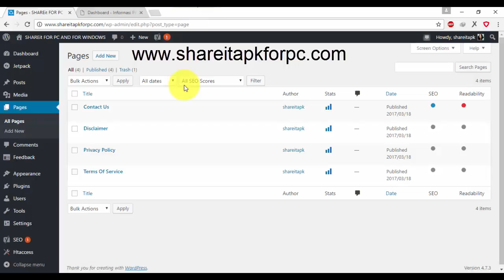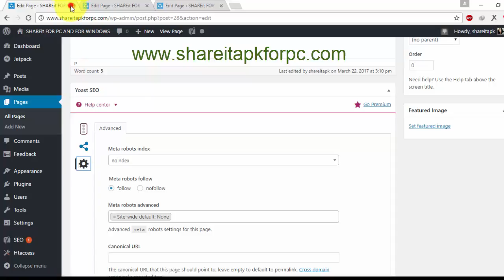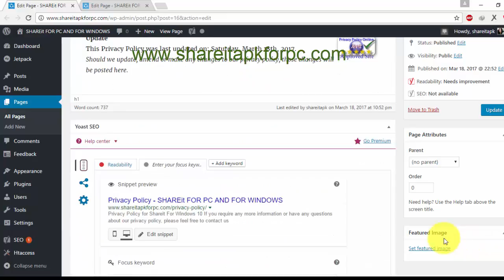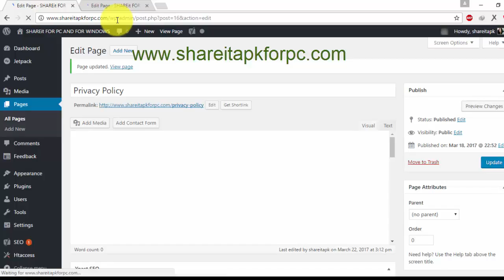Cara Membuat Page Menjadi NoIndex pada Wordpress